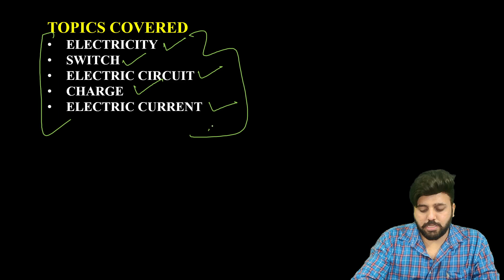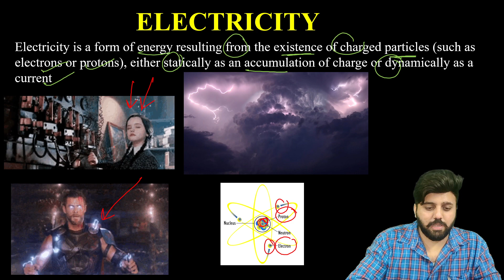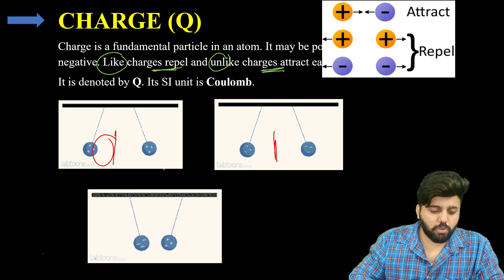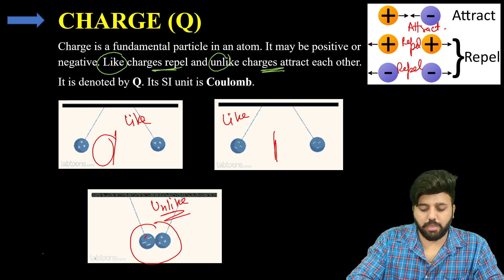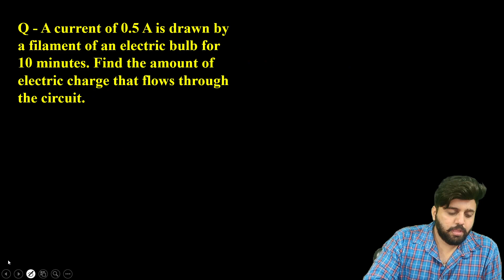ELECTRICITY | Class 10 | Part 1 | Chapter 11 | Switch, Electric Current,Charge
Here at A1Studies Our Focus is to provide best quality education to all students from India and Across the Globe.

Our Book - A1 Studies Science Study Material For Class 10